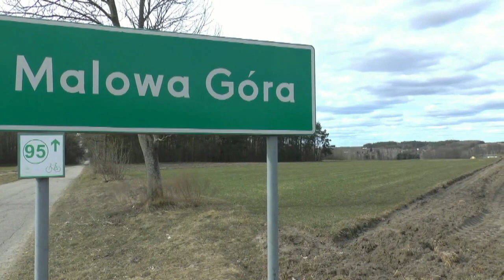Tomasz Szewczyk zastępca wójta gminy Zalesie o planowanych inwestycjach w 2023 roku